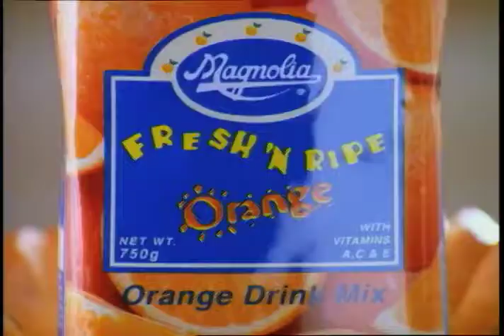Magnolia Fresh N' Ripe Orange Drink Mix 30s - Philippines, 2001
magnolia fresh n' ripe TVC